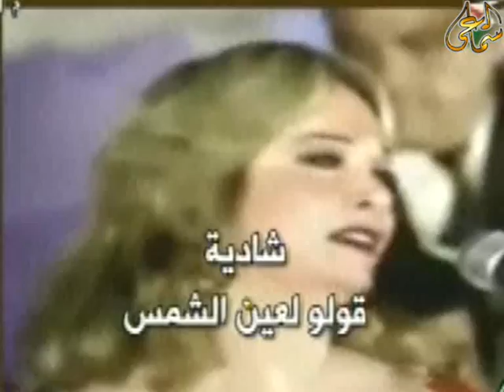شادية - قولوا لعين الشمس ما تحماشي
تسجيل حفل